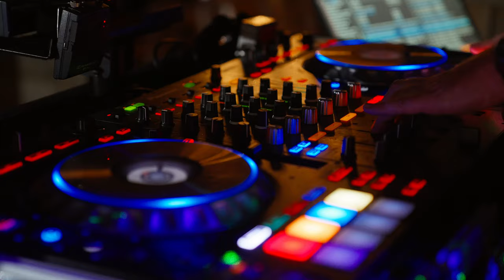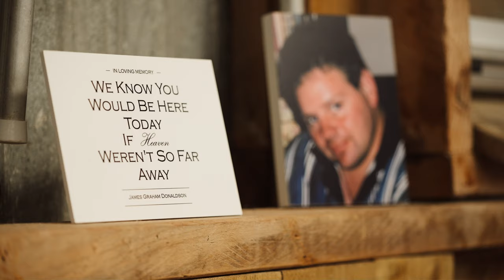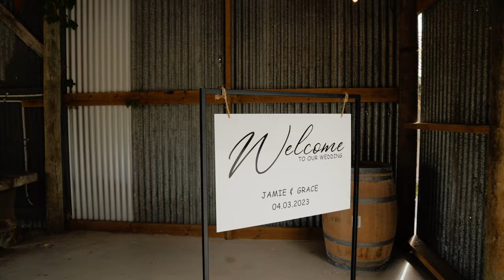Sometimes All It Takes is a Little Ponytail Pull on the School Bus to Know You've Found the One